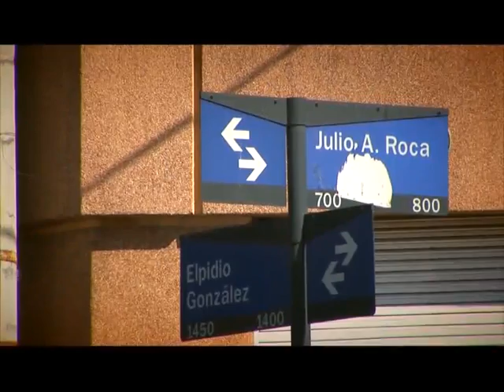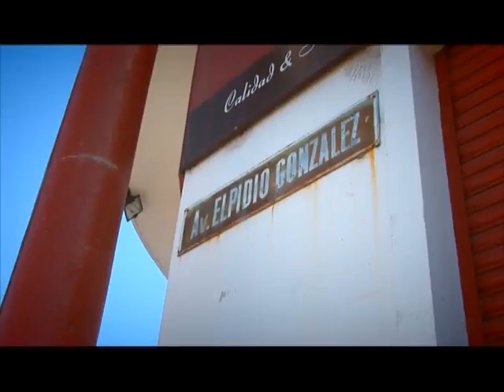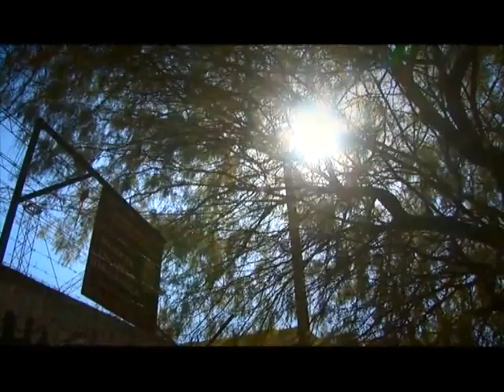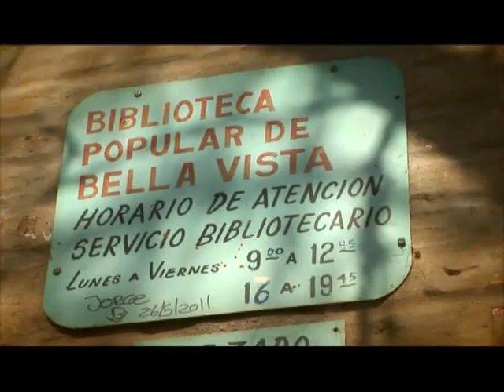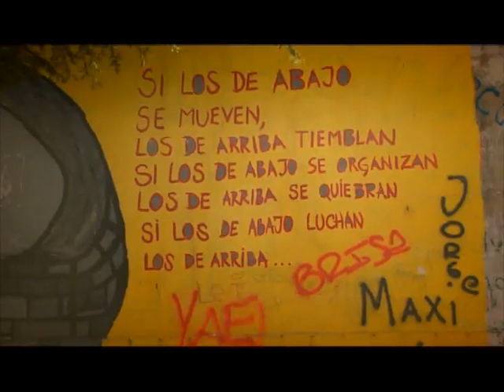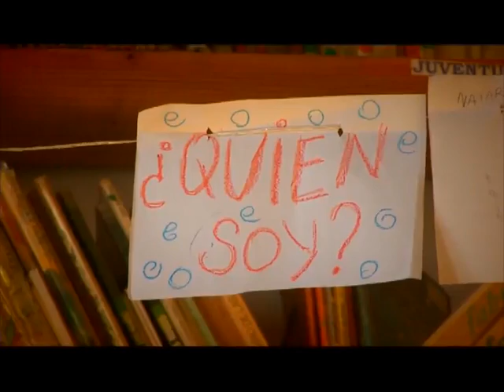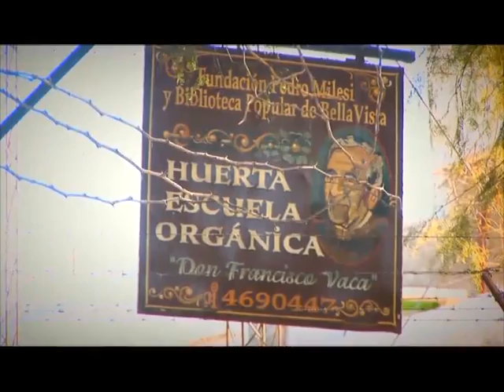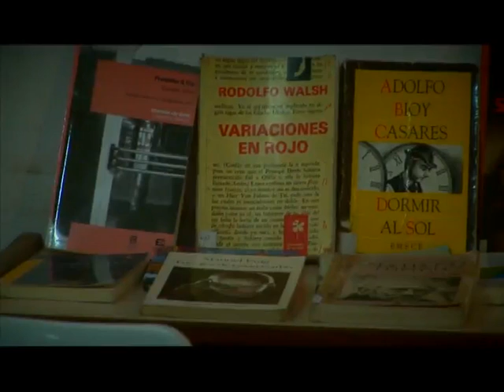Medianeras | Barrio Bella Vista de la ciudad de Córdoba (Parte I)